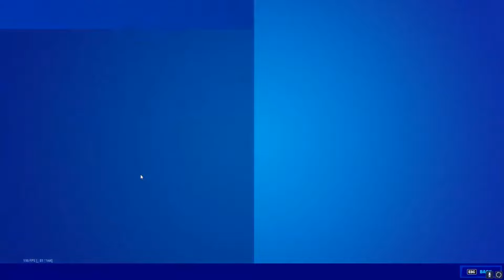All *NEW* Skins & Emotes LEAKED..! Fortnite Battle Royale